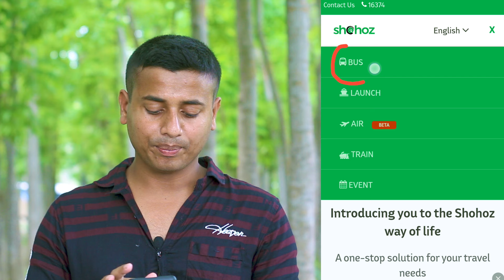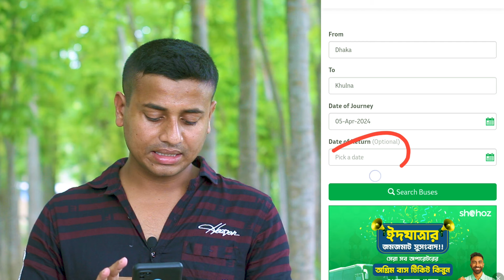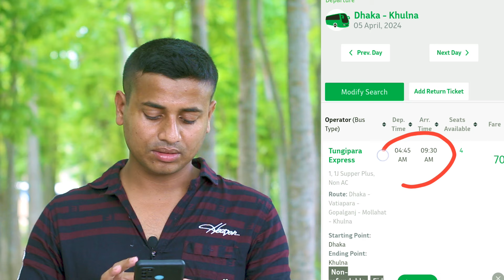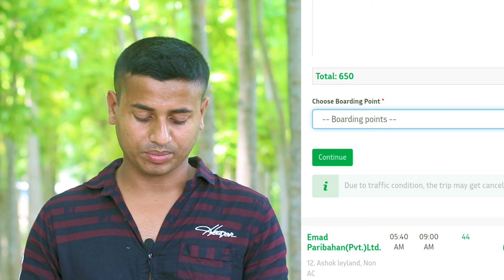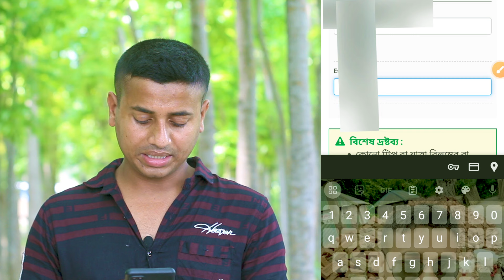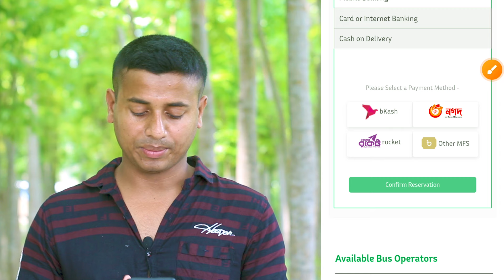অনলাইনে বাসের টিকিট কাটার নিয়ম//অনলাইনে বাসের টিকিট কাটার নিয়ম ২০২৪//online bus ticket booking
❤️❤️❤️ Hi friends Assalamu Alaikum you are watching FW Tech, I am with FW Shakil, the video that I have brought for you today is: 🎥: * অনলাইনে বাসের টিকিট কাটার নিয়ম//অনলাইনে বাসের টিকিট কাটার নিয়ম ২০২৪//online bus ticket booking *

বাসের টিকিট কিভাবে কাটবো,
online a bus er ticket katar niom,
bus ticket booking online,
অনলাইনে গাড়ির টিকিট কাটার নিয়ম,
bus online ticket booking,
online bus ticket kivabe katbo,
বাসের টিকিট অনলাইনে কিভাবে কাটে,
online bus ticket booking system bangladesh,
eid bus ticket 2024,
বাসের অগ্রিম টিকিট,

ইনশাআল্লাহ। 😍